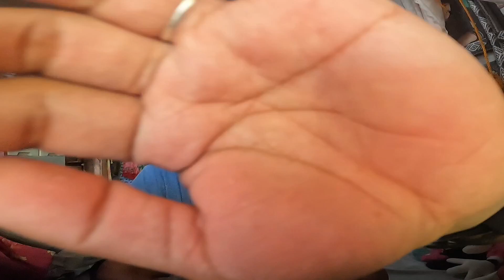Unboxing Kastking Sharky III 1000 series Reel - Most Recommended reel for Casting | Ultralight